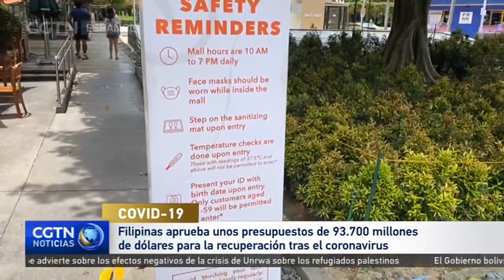Filipinas aprueba presupuesto de 93.700 millones de dólares para recuperarse del coronavirus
El presidente de Filipinas, Rodrigo Duterte, acaba de firmar los mayores presupuestos del país, para ayudar a Filipinas a recuperarse de la pandemia de coronavirus y financiar la compra de vacunas.